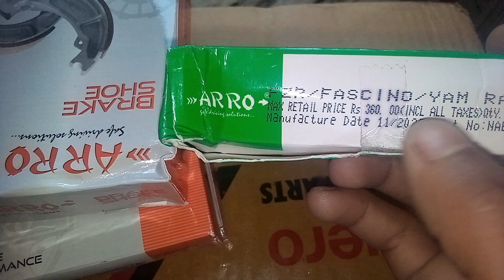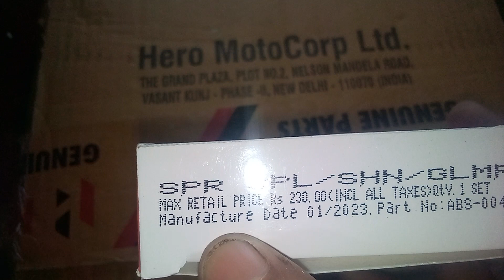Brake shoe price pulsar/glamour/CT 100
বন্ধুরা Bike Parts এর  Review Video
       বন্ধুরা ভিডিও টি কেমন হয়েছে -
           -কমেন্ট করে আমাকে জানাবেন প্লিজ
                                          -এর আর ভিডিও দেখে আসতে পারেন -